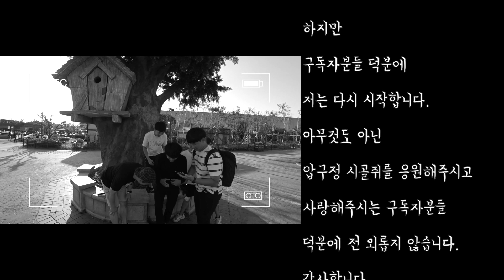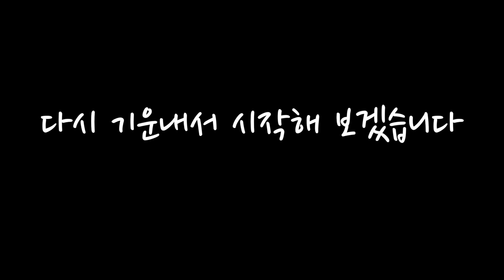슈퍼카 타고 다닌다고 연예인병 걸린 유튜버 참교육 시켜주세요.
구독자분들이 있어 항상 즐겁고 재미나고 , 슬퍼도 슬프지 않고 아파도 아프지 않은 유튜버입니다.
정말 사랑합니다 구독자분들, 포람페 모터쇼 영상은 다음주 업로드 됩니다. 기대해주세요.